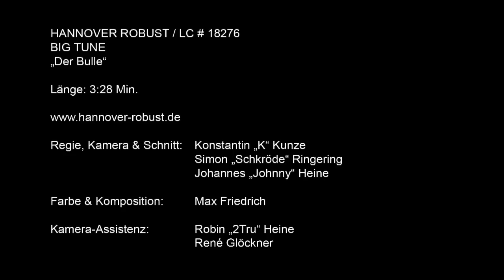Big Tune (Hannover Robust) - Der Bulle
Das neue Video von B!G TUNE "Der Bulle", auch auf dem Album "Melodinner" unter anderem erhältlich